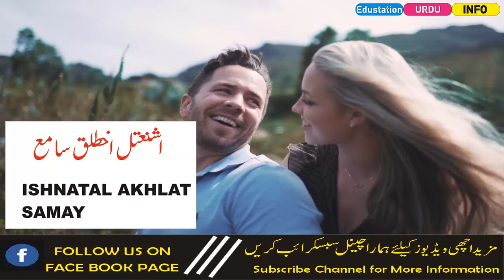Meboob Se Lan Ki Topi Chuswane Ka Amal-Mohabbat Me Deewana Babane Ka Amal-Edustation Urdu Info